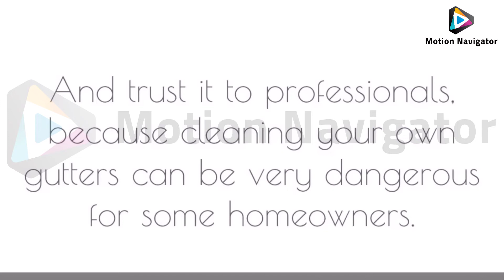35 Roofing Whiteboard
Hi, This is Motion Navigator.

We create high-quality, premade promotional videos for businesses like yours. These videos are a great way to introduce your company to new customers and promote your services.

Asif Iqbal
Motion Navigator